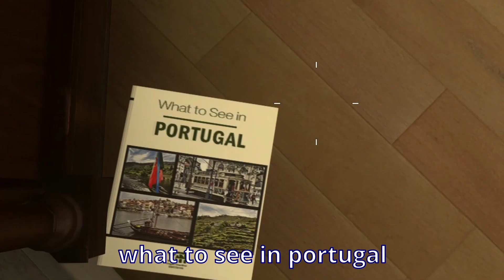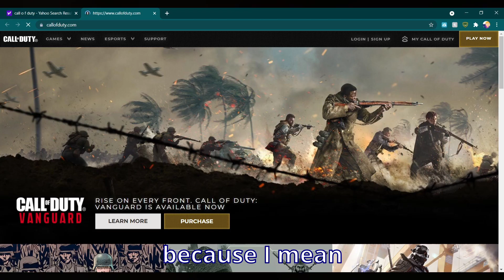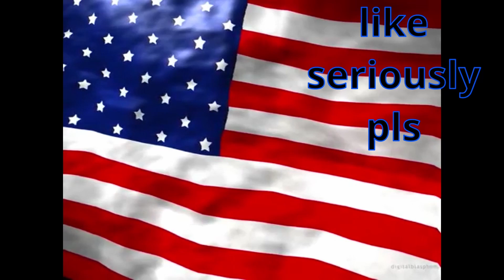Modern Warfare 2 Remastered Funny moments and glitches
do description later

This is Modern Warfare 2 remastered

MOdweewufienuenuneucuu
Roaches funniest moments

new Valhalla update ( siege of pairs dlc )

In this well edited funny video I showcase some of the funniest moments in assassins creed, particularly assassins creed 1, this video includes a lot of Altair's best moments from the first assassins creed game. I will be doing videos on every assassins creed game as I bought the animus pack, so i have every game from the Ezio Trilogy to Valhalla. I hope you enjoy this video!

Assassins creed revelations, not much else to say